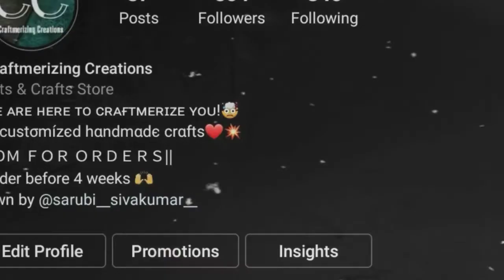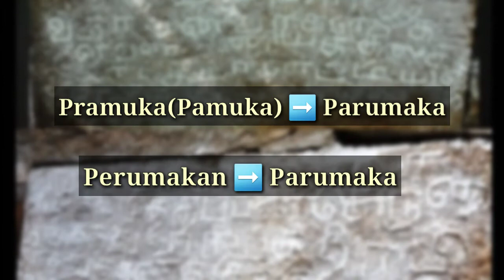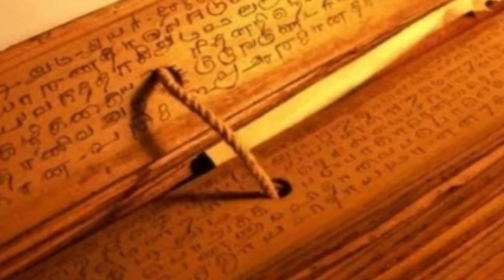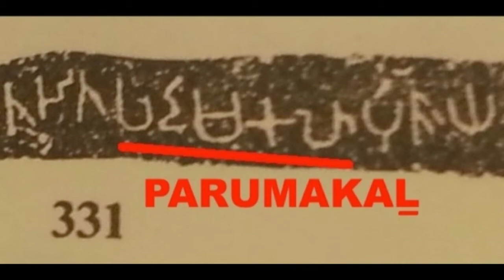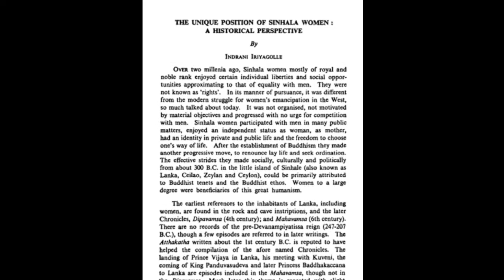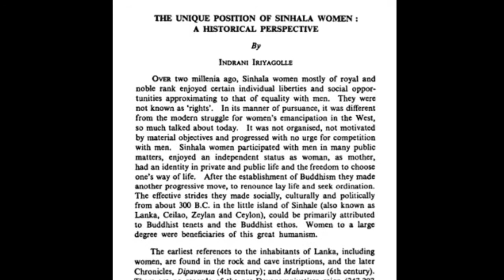பருமகமாரைத் தெரியுமா?|Tamil Parumakas of Srilanka|இராவணம் |Raavanam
தமிழ் வணக்கம்
இலங்கையின் கல்வெட்டுக்கள் அதிகளவு கூறிப்பிடும் "பருமக" என்பவர்களைப்பற்றியும் அவர்களுக்கும் தமிழுக்குமான தொடர்பு பற்றியும் இக்காணொளி விளக்குகின்றது.இதன்மூலம்  இலங்கையில் தமிழருக்கு 2700 ஆண்டுகளுக்கு குறையாத வரலாறு இருப்பது உறுதி.

Hi all,
This video explains about Parumakas who were mentioned in Early Inscriptions of Srilanka.Even though the term parumaka was believed to be derived from sanskrit "pramuka",Many historian have stated that it has more connections to the Tamil word Perumakan than pramuka.According to prof.Bell and Mudliyar Raasanayagam the term Parumaka refers to Perumakan the tamil word .Perumakans were mentioned in Tamil Sangam Litratures as Chieftains who governs small areas/Chieftains of Specific groups.Inscriptions with the term "parumakan" were also found in several areas of Srilanka. Especially an inscription in Hambanthota has the term "Parumakane" which is a tamil term undoubtedly with Tamil brahmi "n" in it.Not only Parumakans ,There are more inscriptions found with the female term of Parumakan which is "Parumakal".Prof.Paranavidana read and recorded it as "Parumakalu" thinking that it belongs to Ashoka brahmi script. But sevaral historians have pointed out that the "L" in it belongs to Tamil brahmi and clearly it could be read as "Parumakal".Sangam litratures also mention about Perumakal .Ibbankatuwa megalithic burial land which was used by parumakas were dated back to 700-400bce.According to Prof.Pushparatnam, The  pots found inside the burial land also has Tamil brahmi letters and names such as "Velnaakan makan vel kannan"
So Tamils existence in Srilanka can be dated back to 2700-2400 years ago as chieftains all over the country.These perumakans were mentioned as Perumakan and perumakal in Tamilnadu inscriptions and as parumaka" in srilankan inscriptions because of the prakrit grammer.

இக்காணொளி உங்களுக்கு பயனளித்திருந்தால் உங்கள் நண்பர்களுடனும் மறக்காமல் பகிருங்கள்❤